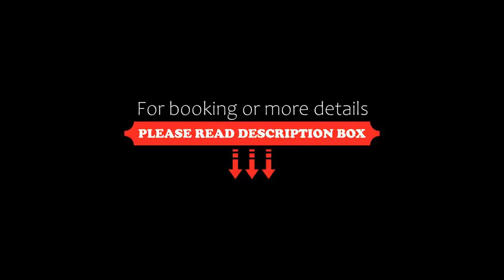Locanda Senio, Palazzuolo sul Senio, Italy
About Property:
You're eligible for a Genius discount at Locanda Senio! To save at this property, all you have to do is sign in.
Locanda Senio is located in a wood at the border between Tuscany and Romagna, at 400 m above sea level. There is free parking and accommodation includes unique furnishings.
Locanda Senio offers views of the Senio Valley, and is just outside Palazzuolo.
The Locanda offers peaceful rooms and suites with a fireplace and wood-beamed ceilings.
Property Type: Hotel
Address: Via Borgo dell'Ore 1, 50035 Palazzuolo sul Senio, Italy
Searching For
1. Locanda Senio - Palazzuolo sul Senio - Italy
2. Locanda Senio - Palazzuolo sul Senio - Italy Address
3. Locanda Senio - Palazzuolo sul Senio - Italy Rooms
4. Locanda Senio - Palazzuolo sul Senio - Italy Amenities
5. Locanda Senio - Palazzuolo sul Senio - Italy Offers and Deals
Audio Credit:
Track Title: Subway Dreams
Artist: Dan Henig